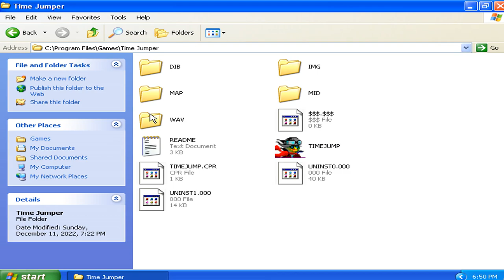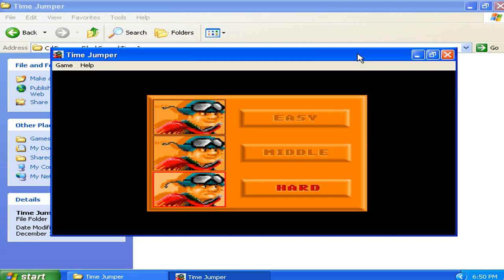Time Jumper v1.00d Demo - Preview Gameplay Videos (1998 Xdyne Games)